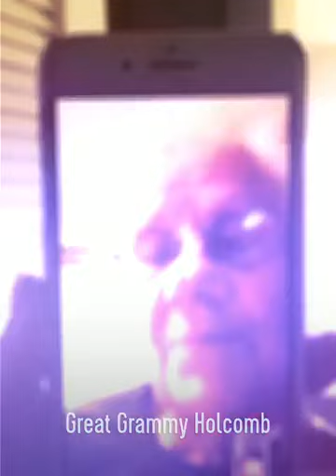Happy 2nd Birthday Reef Eddie Botts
We love you so much buggy baby!!!